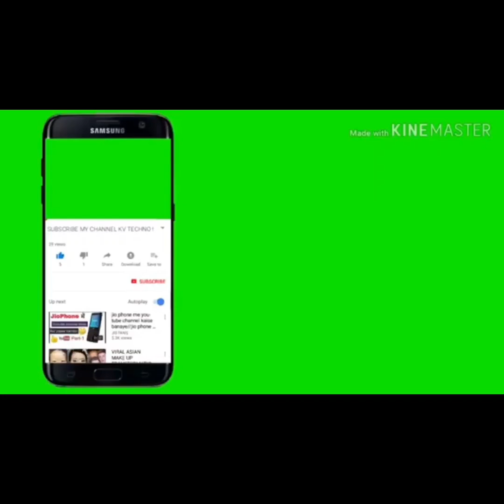Soor iyo bukurey iyo calool